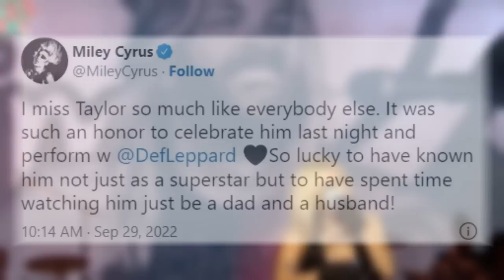Taylor Hawkins Leaves Voicemail For Miley Cyrus Encourages Her To Play Def Leppard Song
In this video i look at the voicemail Taylor Hawkins left for Miley Cyrus, encouraging her to play Def Leppard's "Photograph". And she did play the song! And i talk about Miley's performance and what it meant to her to pay tribute to Taylor.